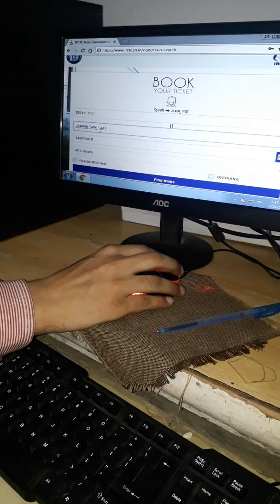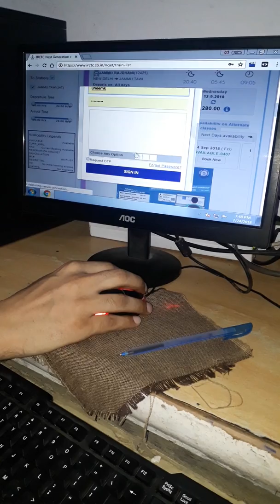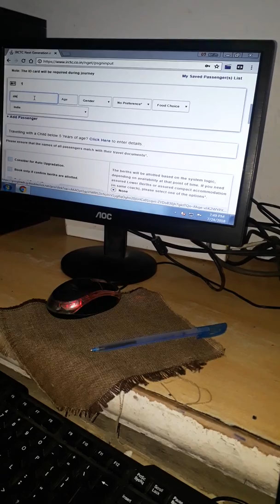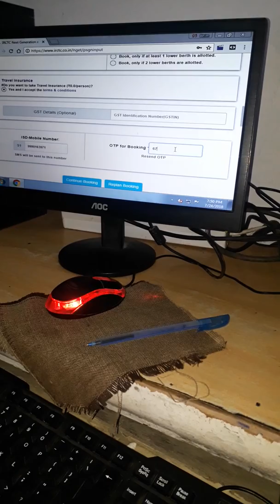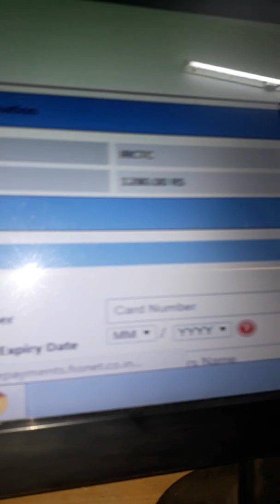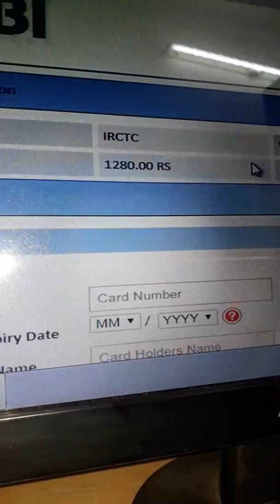Rail tickets online booking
Train tickets